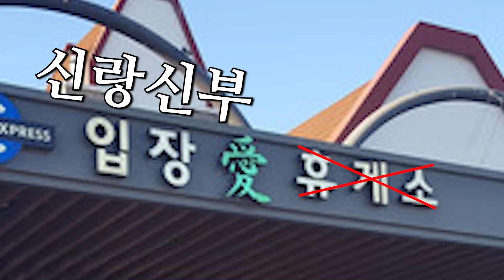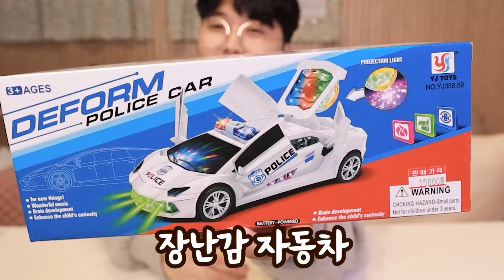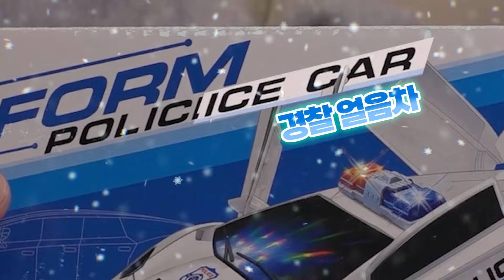누구나 관심있지만 누구도 사지 않은 휴게소 아이템 리뷰!!! [꾹TV]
오늘은 고속도로의 단비같은 휴게소에서 보던
휴게소 아이템들을 사다가 리뷰했어요!!
과연 꿀템이 있을까요!?

감사합니다.